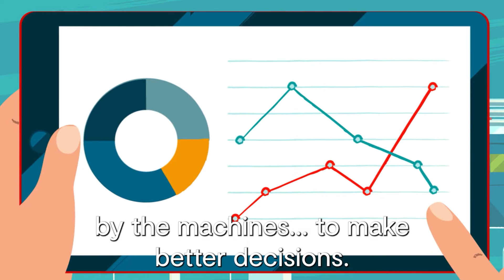How to Digitize a Smart Factory – No Matter the Size or Digitization Level | BySoft | Bystronic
In this video, discover how Bystronic BySoft Suite helps digitize a smart factory in the sheet metal working industry, regardless of size or current level of digitization, transforming it into a smart, future-ready operation. For example, Bystronic analyzes the business processes and implements powerful yet user-friendly tools to streamline the manufacturing process. These tools provide real-time access to critical data, enabling better decision-making and control over machine centers through a single system. By addressing technical issues and reducing paper use by over 50%, the process frees up employees to focus on valuable tasks while boosting overall operational efficiency. The state-of-the-art technology offers a hybrid solution that combines cloud and on-premises software, making it affordable for small and medium-sized businesses.

With Bystronic’s smart factory solutions, businesses can see improvements in sales quoting speed and integration of all company systems. This allows for more accurate analysis of KPIs, leading to higher margins by selecting more profitable offers. Customers receive their products on time with improved quality.

▬ About BySoft Suite ▬▬▬▬▬
Powerful BySoft Suite software digitizes processes from quote to delivery, interconnecting different levels of your own business as well as those of your suppliers and customers, and optimizing your supply chain to provide better service for your customers.

In an interconnected company, all areas of the business cooperate with each other and with supplier and customer systems. This is how you optimize your supply chain. BySoft Suite has been developed to make integration with systems and machines from third-party providers possible.

▬ About Bystronic ▬▬▬▬▬▬
Bystronic leads in sheet metal processing, aiming for a productive, sustainable future. We automate the material and data flow in cutting and bending, using connected laser systems, press brakes, and innovative automation, software, and services. Our strategy promotes digitalization, expanding global opportunities in the sheet metal sector. Headquartered in Niederönz, Switzerland, we have a worldwide footprint with facilities in Switzerland (Sulgen), Germany (Gotha), Italy (Cazzago San Martino, San Giuliano Milanese), China (Tianjin, Shenzhen), and the USA (Hoffman Estates). Our network includes over 30 countries with subsidiaries and agents, ensuring global customer support. Bystronic offers advanced solutions for increased productivity, sustainability, and adapting to the sheet metal industry's changing dynamics.